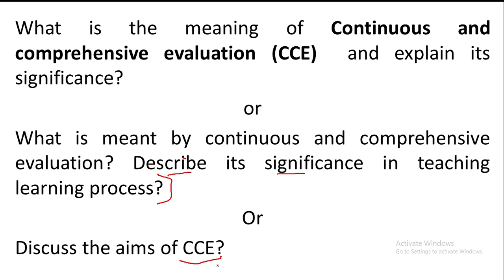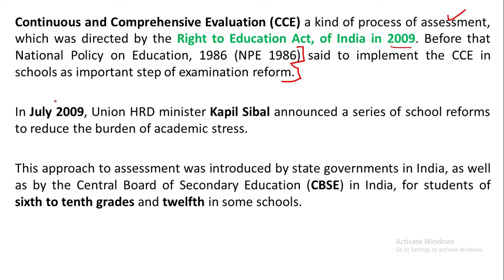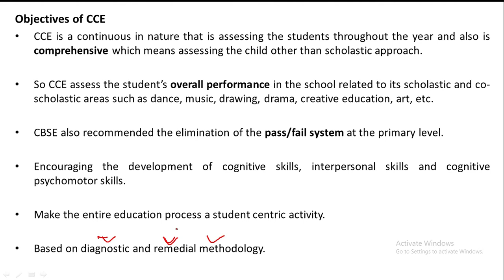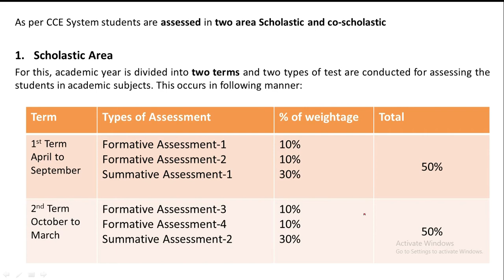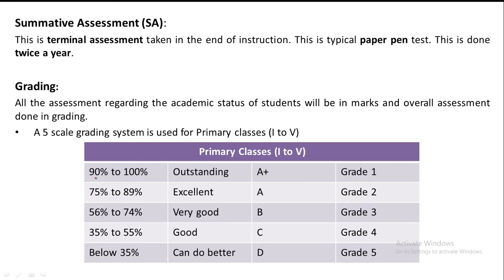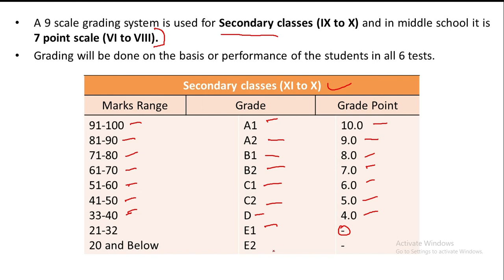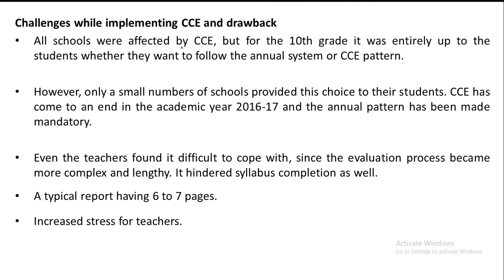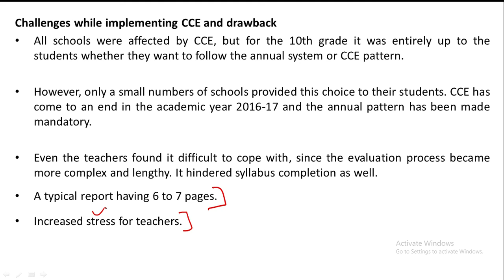CCE (Continuous and Comprehensive Evaluation) |For B.ed, Assessment for Learning| By Anil Kashyap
In this video, we have discussed Continuous and Comprehensive Evaluation(CCE) in full detail, this topic is in "Assessment for Learning" in B.ed 2nd year in MDU/KUK.CDLU/CRSU and other universities.